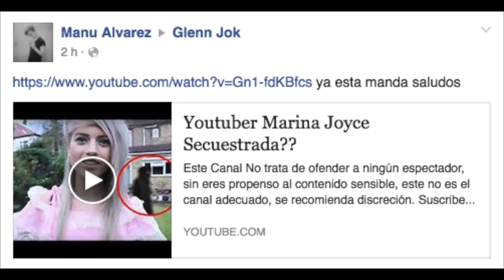Predicción Exacta Donald Trump En Los Simpsons.mp4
donailtrump -